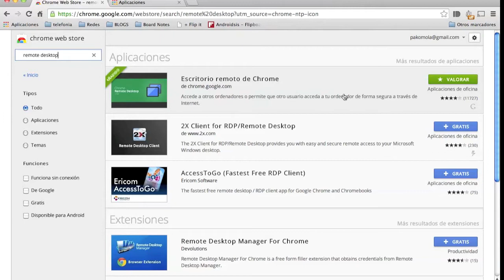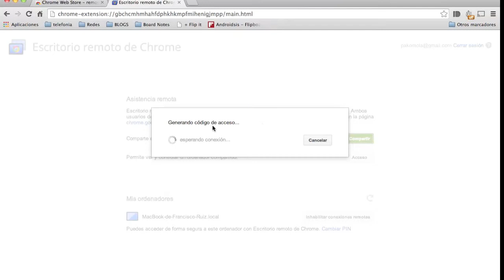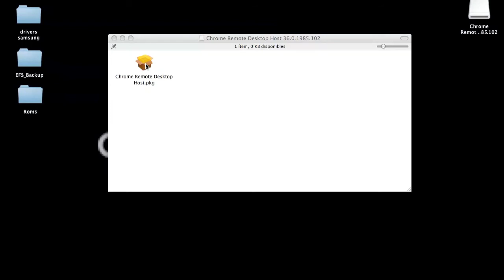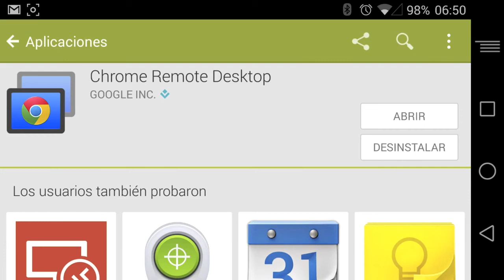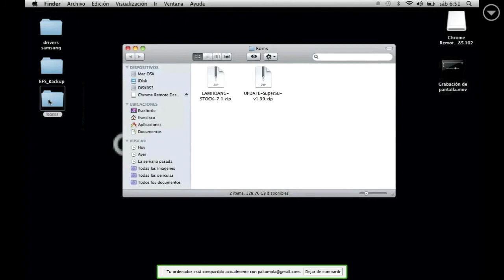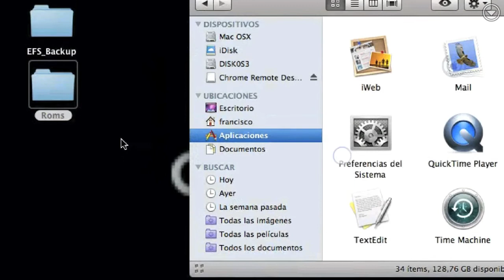Acceso remoto a un ordenador personal desde Android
Aquí os dejo un completo vídeo tutorial en el que les explico como acceder de manera remota a un ordenador personal desde un dispositivo Android.